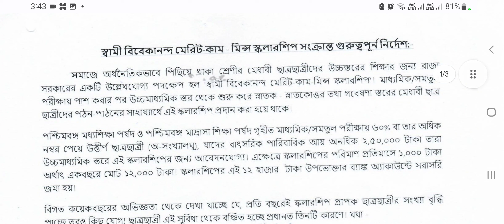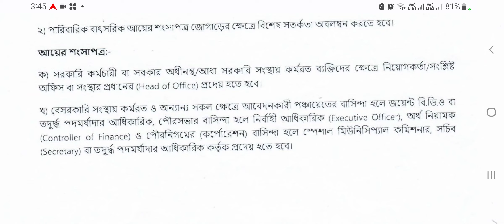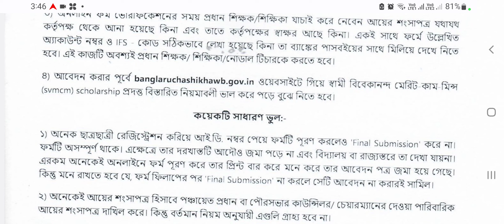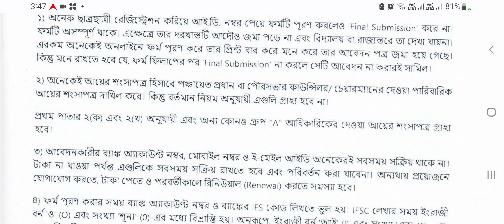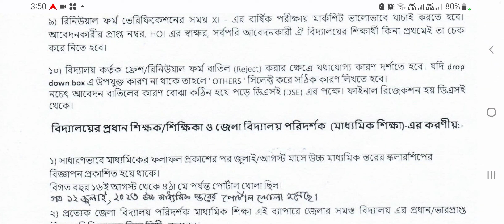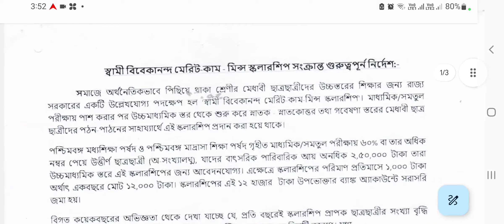পশ্চিমবঙ্গের স্বামী বিবেকানন্দ স্কলারশিপ 2023-24 সংক্রান্ত গুরুত্বপূর্ণ নির্দেশিকা।wbsvmcm 2023-24